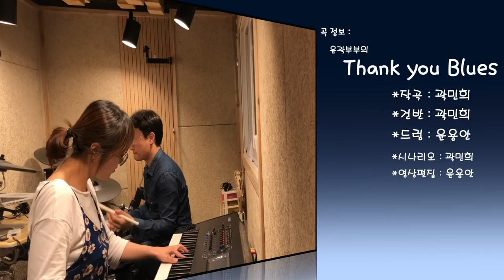청신호 UCC 웹툰 공모전 대상 '윤곽부부의 Thank you Blues'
저희는 음악을 업으로 삼는 뮤지션부부입니다.
서울에서 안정된 주거생활을 찾다가,
SH 행복주택에 당첨된 사례를 영상으로 제작하고
SH에 고마운 마음을 표현하였습니다.
특별히 영상의 배경 음악은 저희의 자작곡 연주입니다.
(제목은 SH에게 고마운 마음을 담은 "땡큐 블루스"입니다.^^)